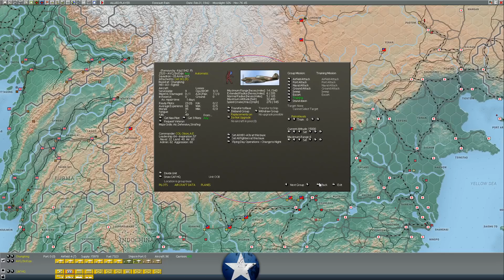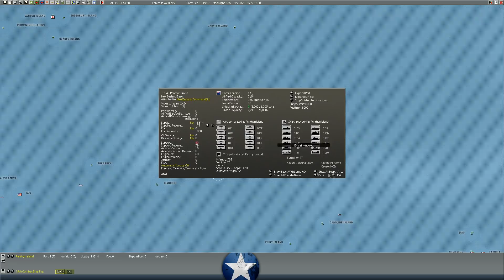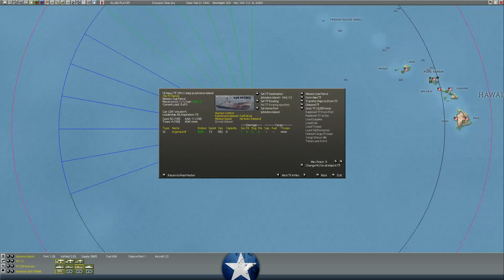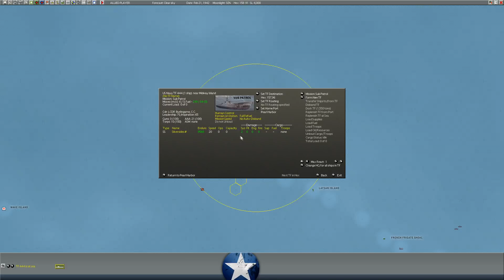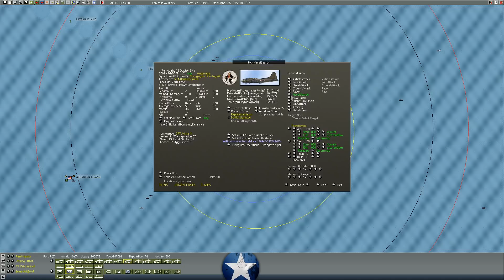War in the Pacific vs XTRG – Chinese Blitz – Episode 77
In today's video we return or our War in the Pacific: Admiral's Edition series vs XTRG.

War in the Pacific: Admirals Edition, is a monster turn based strategy game which puts you in the shows of either the Allies or the Imperial Japanese military during World War II. Based on the award winning War in the Pacific from 2 by 3 Games and Matrix Games, the standalone expansion, Gary Grigsby’s War in the Pacific - Admiral’s Edition, adds significant improvements and changes to the original title to enhance game play, improve realism, and increase historical accuracy. With dozens of new features, new art, and engine improvements, War in the Pacific - Admiral's Edition is the most realistic and engrossing WWII Pacific theater game available. The immense scale is 40 miles per hex with losses covering individual vehicles, aircraft, guns and squads. Since half the planet Earth is covered by the titanic Pacific struggle, the game is massive in scope, covering thousands of ships tens of thousands of aircraft.